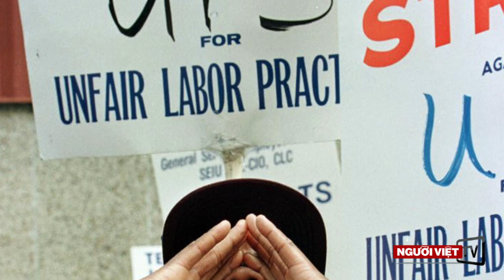Nhân viên UPS đình công, sẽ gây trì trệ việc giao hàng toàn nước Mỹ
Các nhân viên công ty UPS đang đe dọa tổ chức đình công trên toàn quốc, và điều này có thể gây thiệt hại hàng trăm triệu đô la cho công ty, cũng như làm trì trệ việc chuyển giao hàng hóa khắp nước Mỹ.